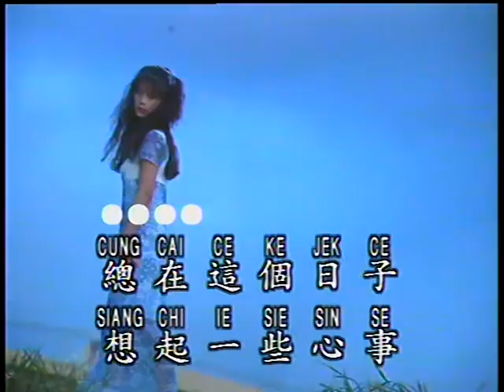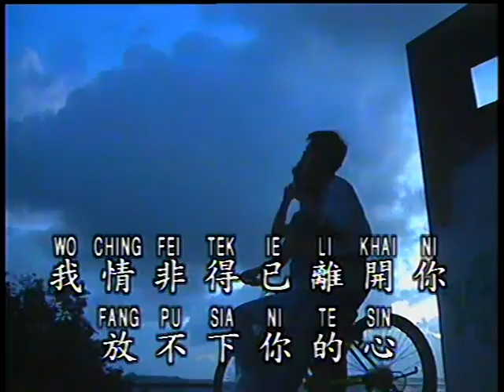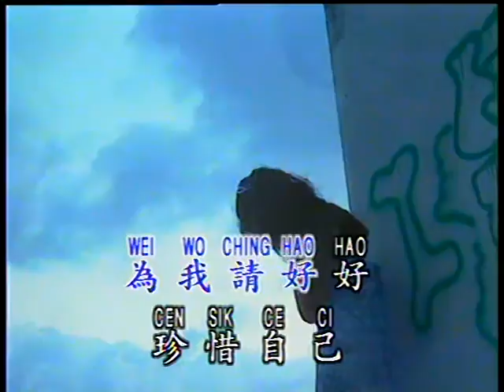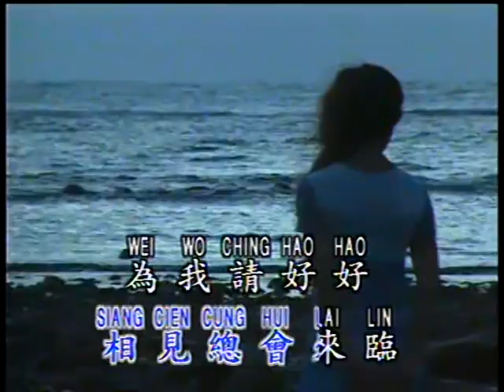情非得已离开你 Qing Fei De Yi Li Kai Ni (優必勝 U-Best Production)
Title : 情非得已离开你 Qing Fei De Yi Li Kai Ni
Original Singer : 郭富城 Guo Fu Cheng (Aaron Kwok)
Lyric 作词 ：刘虞瑞 Liu Yu Rui
Composer 作曲 : 陈大力/陈秀男 Chen Da Li / Chen Xiu Nan
Album : Laser Disc Lily Beautiful Mandarin Song Vol. 2
Track : 15
Year Released : 1995